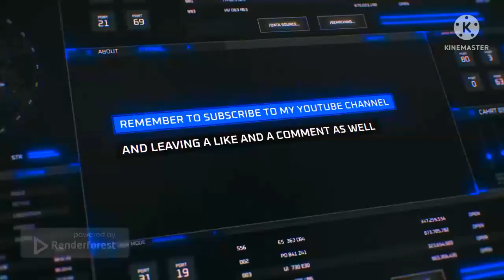Racing At Tokyo, Japan (Tokyo Drift Mode) | Asphalt 8: Airborne - DarkLuigiProGamingYT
Corriendo En Tokio, Japón (Modo Reto Tokio)

infringing.